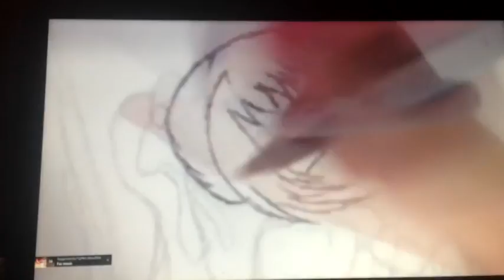Reactions to my old videos -tell me if u want them back-